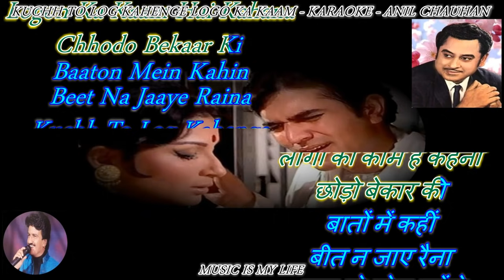Kuchh To Log Kahenge - Karaoke With Scrolling Lyrics Eng. & हिंदी